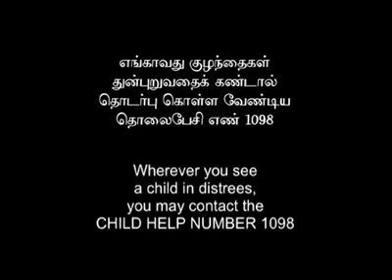child labor from a Tamil short movie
Child Labor its a sin our society ,every child have right to go school let them enjoy their child life  if you find any child labor make call to 1098   in India